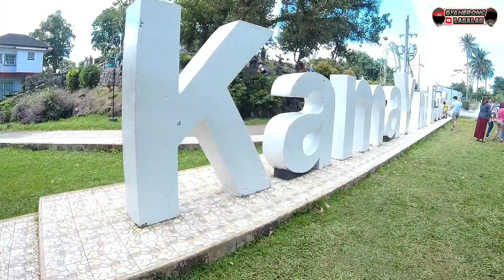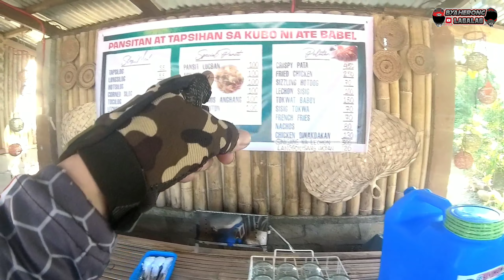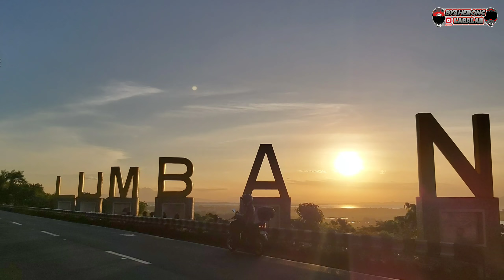Motovlog | Biyaheng Kamay ni Hesus PART 2 | byaherong lagalag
WAIT FOR OUR NEXT VLOGS, STAY TUNE AND ENJOY WATCHING😅
Credits: Mindslip - 20 Below Zero
► Follow Mindslip